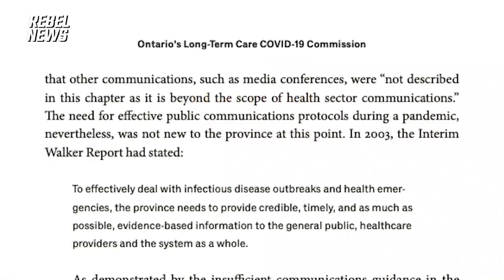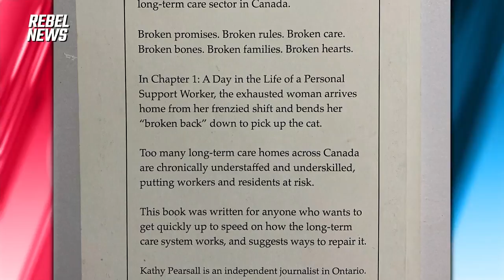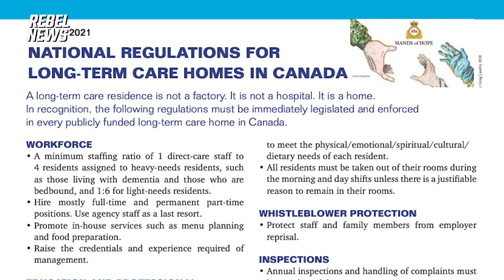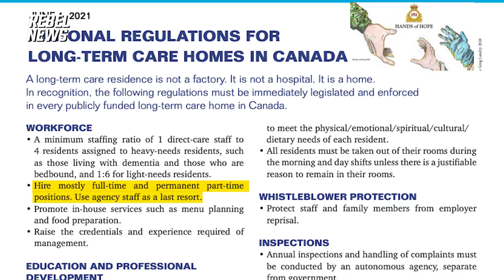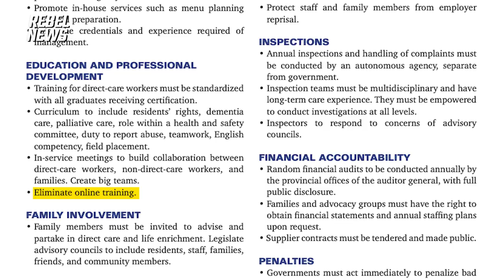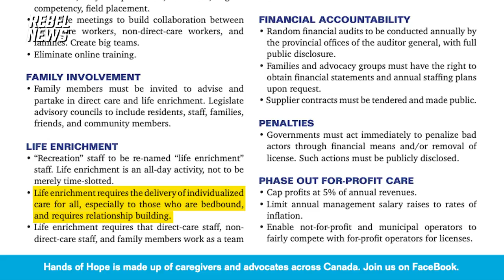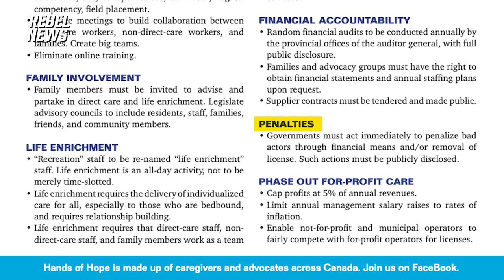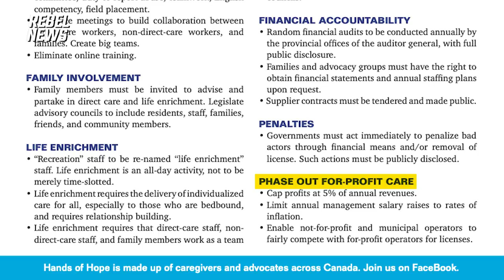“Families need to be heard” | Fixing Canada's long-term care crisis with Kathy Pearsall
Tamara Ugolini interviews seniors advocate Kathy Pearsall about the issues plaguing Canada's long-term care industry. Pearsall, who is affiliated with a group called Hands of Hope, explains the changes she'd like to see made to the long-term care industry that eliminates bureaucracy and focuses more funding into treatment and care.